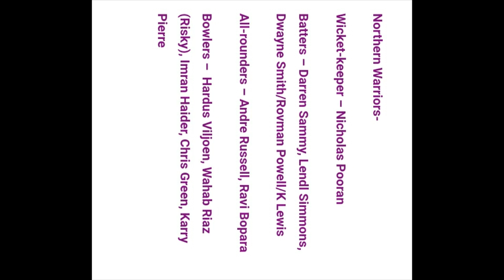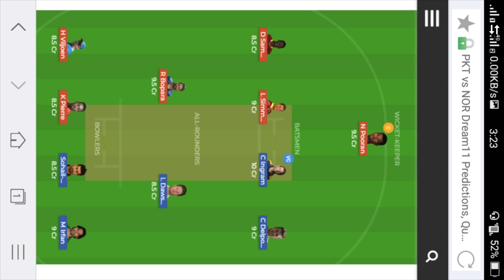PKT VS NOR S T10 LEAGUE DREAM11 PREDICTION // PLAYING11 // LIVE / TECHNICAL SHIVA NO 1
🆕PhonePe डाउनलोड करें और पाये 100रु 👉Use PhonePe for instant bank transfers & more! Earn ₹100 on your first money transfer on PhonePe.

⏰🚩Google pay (Tez) download bow 👉Join me on Google Pay, a payments app by Google. Enter my code (QZ7DJ) and then make a payment. We'll each get ₹51!

Join Link Now 👇👇👇👇👇👇👇👇
1-Daily 20 to 100$ per day

3- best earning money Daily 100$

4 - URL shorter Daily earning -1$ se 25$ per day so Sign-up link Now

6- Daily 1000RS earn money 30%√ refferal earning life time join

7- 😎👉Very important Earning money trick 👉PIVOT APP से मैने 2 दिन मे 1लाख रुपये कैसे कमाये || Pivot App download

1LIKE JARUR KARE.
bas 1LIKE.